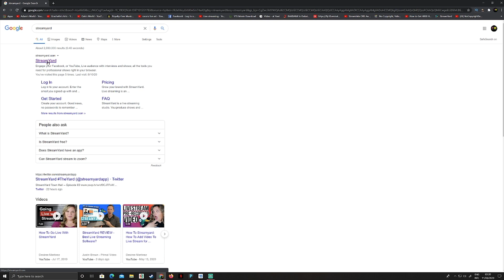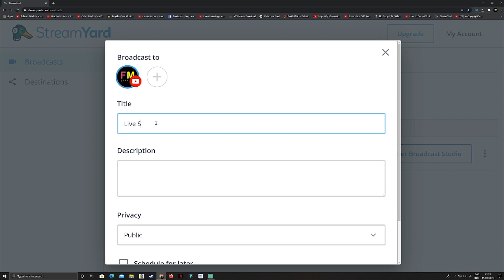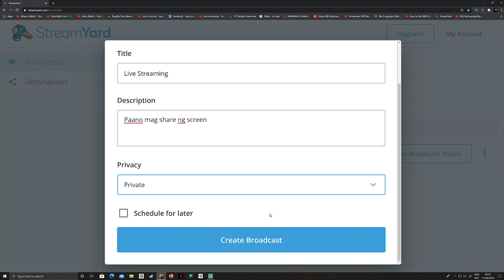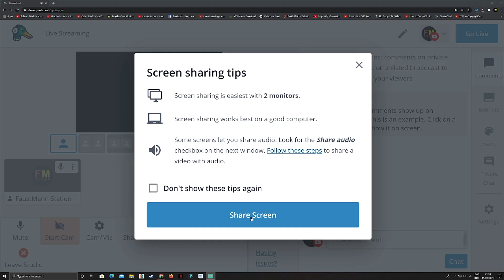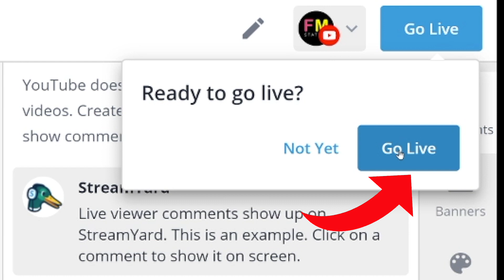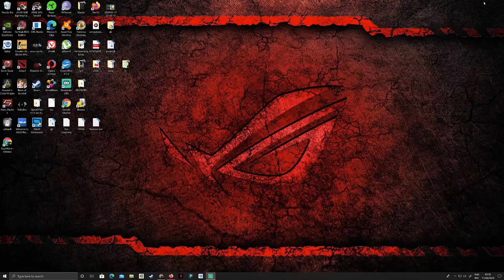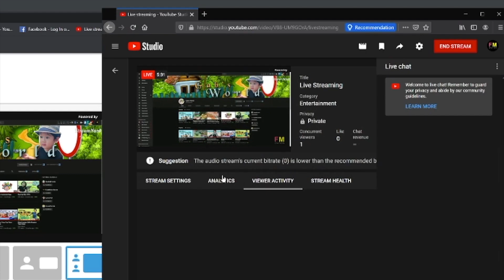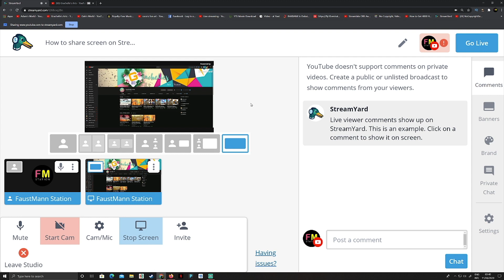PAANO ang SHARE SCREEN gamit ang Streamyard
IN THIS VIDEO:
Ituturo kung paano mag SHARE ng SCREEN at mag flex ng ibang Channel gamit ang STREAMYARD.

TOP VIDEOS For NewTubers:
How to DESIGN your channel
How to GROW your channel
How to CHECK your WATCH HOUR

CAMERA -
Sony A7iii
Sony A9
CONDENSER -
F8 Soundcard
TIMELAPSE -
GoPro Hero 5
EDITING SOFTWARES -
FinalCut Pro, Photoshop CC
LAPTOP -
Macbook Pro
MONITORS -
2 SAMSUNG Screen
PC -
CPU Cooler Master Liquid, Thermaltek, Graphic card GTX